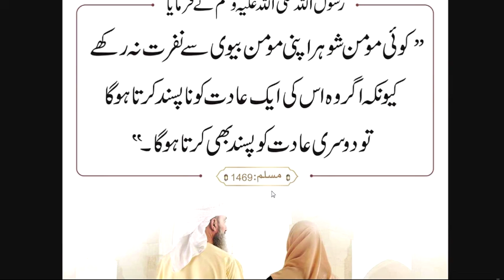Advise For Husbands || Shohroon K Liyay Naseehat || Advise for Bad Husbands || The Authentic Islam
UCUqwIj6TLxtF9ymT-uK4cpQ